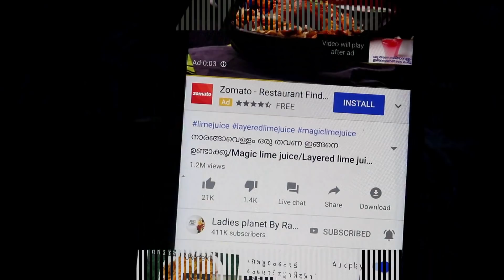ശരീരം മുഴുവൻ നിറം വെക്കാനും രക്തം ഉണ്ടാകാനും ഈ ജ്യൂസ് കുടിക്കൂ